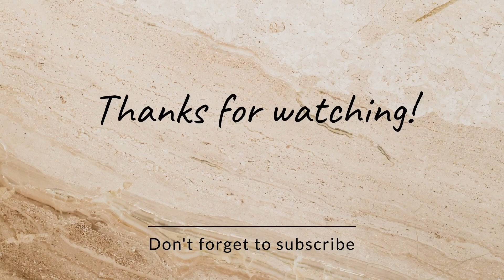Nepal Pokhara Lakeside | Pokhara Disneyland | Night view